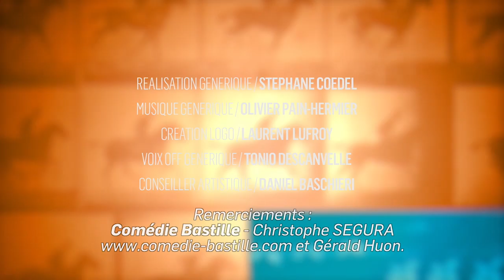IT'S A WRAP ! Le mag 28 JOSEE DE LUCA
Ce nouveau magazine nous plonge au cœur du cinéma et de ceux qui le font sans souci de promotion. Il se veut aussi bien culturel, éducatif, divertissant  afin d’ouvrir de nouveaux horizons artistiques et humains. STEVE MOREAU, LAURENT SYLVESTRE